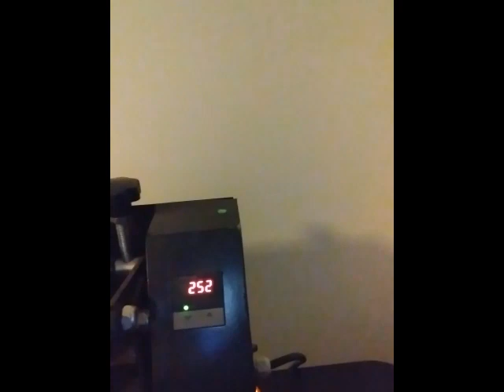Heat press not heating up | How i fixed it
My solid state relay blew out. The result was my heat press would not heat more than 70 degrees. So what i had to do was open up my heat press in the back, cut out and remove the burnt fork terminal. I then had to use a wire cutter to strip the protective casing off the existing wire, replace the fork terminal, crimp it to the wire, and finally, i took out the burnt relay and replaced it with a brand new one. Once i cut the heat press back on, my machine began to heat up like normal. Mission accomplished.